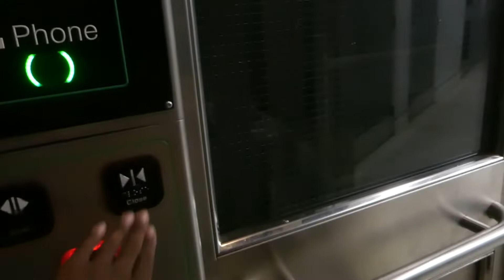Both Elevators at TTC Queen's Park Subway Station - August 28, 2022